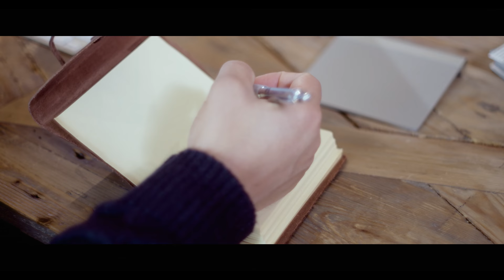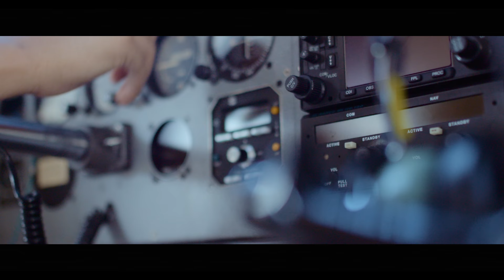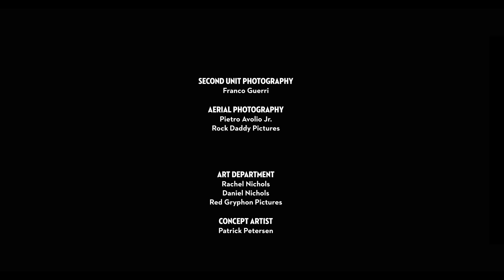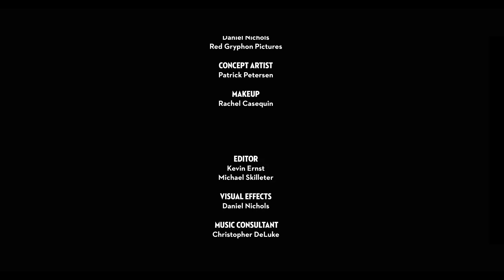The Dunnigan Journals: Official Movie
The Dunnigan Journals is an award winning short adventure film about Sean Douglas Dunnigan (Ryan Sevy); a successful journalist who is struggling to find the plot for his first novel.  When Sean is given an assignment to help Veronica Wade (Noelle DeJong) discover the whereabouts of her treasure seeking uncle; he must navigate the wild with expert tracker Quinn Rivers (Michael Sorensen), and learn the difference between merely writing a good story and living a great one!

***This film is not-for-profit and is intended solely for enjoyment purposes.  The filmmakers wish to thank the cast, crew, and supporters of this endeavor.***